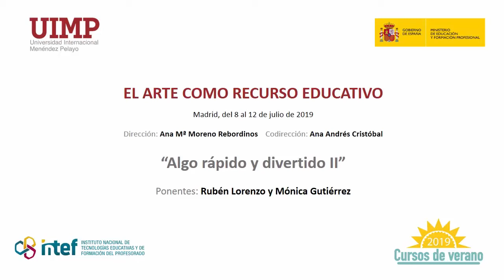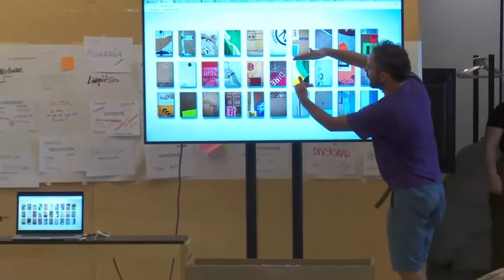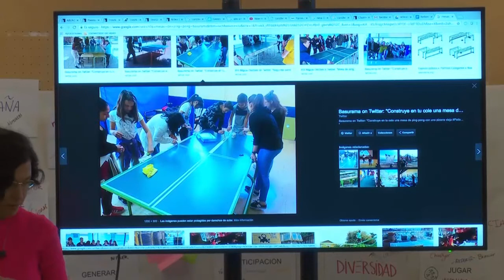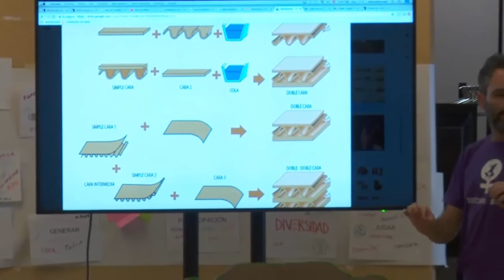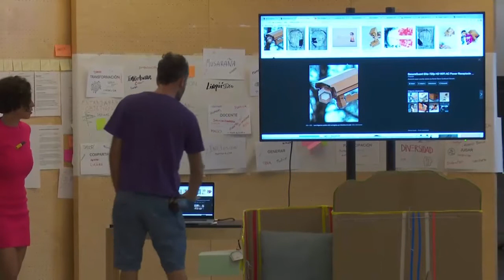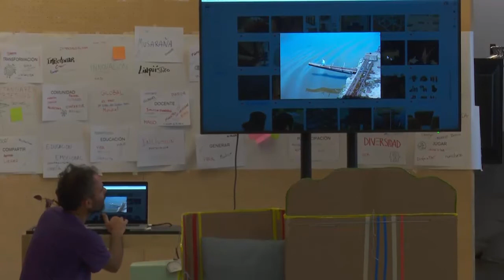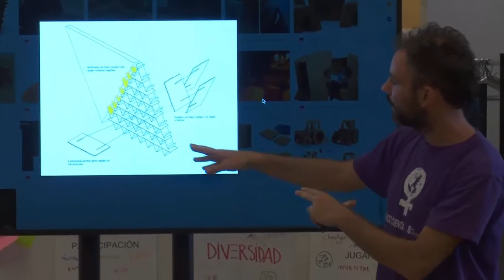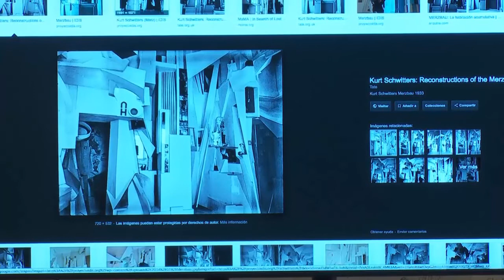9 Algo rápido y divertido II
Ponentes: Rubén Lorenzo y Mónica Gutiérrez